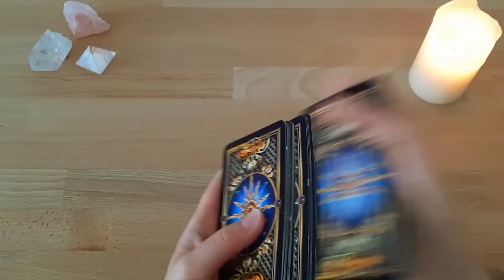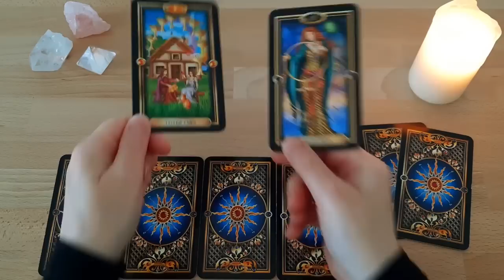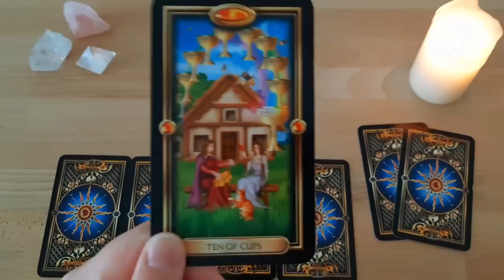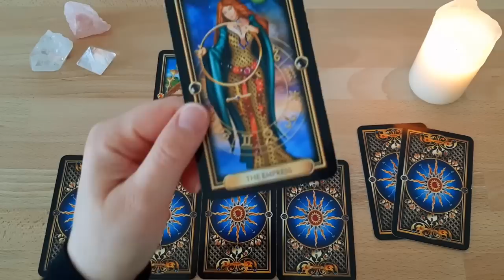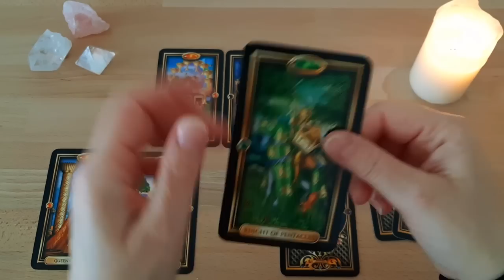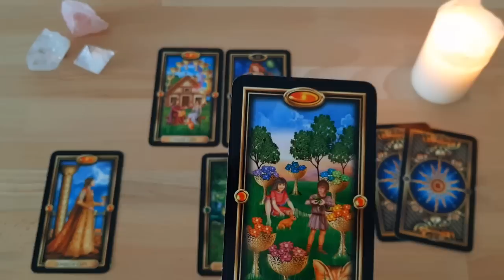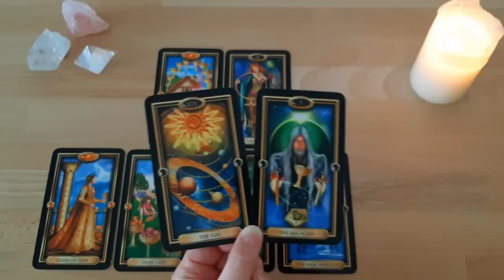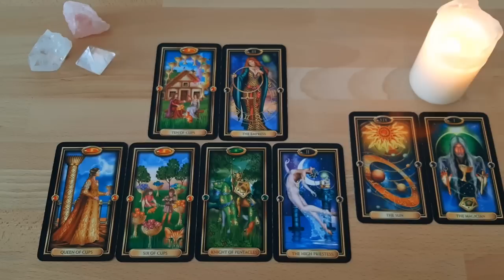Auf der Welle des Glücks reiten 🔮 Jemand aus der Vergangenheit wird wieder da sein | Manifestation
In dieser Kartenlegung wird Dir offenbart werden, was JETZT auf Dich zukommen wird. Das Tarot spricht dabei von einer Welle des Glücks, die du reiten kannst. Du bist somit oben auf, und es geht Dir sehr gut. Dieses Tarotorakel zeigt Dir, dass jemand aus Deiner Vergangenheit wieder da sein wird. Dieser Mensch wird Kontakt mit Dir aufnehmen. Aber auch ein Wunsch von Dir, könnte sogar war werden, sagen die Karten. Du kannst etwas schönes für Dich manifestieren.

Diese Liebe ist Schicksal 💌 Jemand ist für Dich vorbestimmt | Der Funke ist da | Aufs Ganze gehen

Die Wartezeit ist vorbei 🎁 Deine Bestellung ist da | Da ist Jemand für Dich | Chance in der Liebe